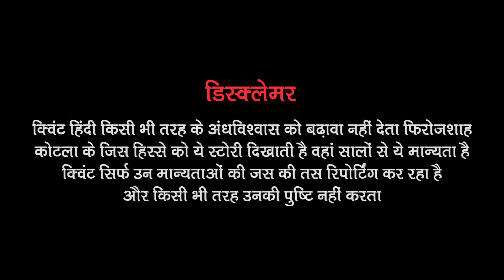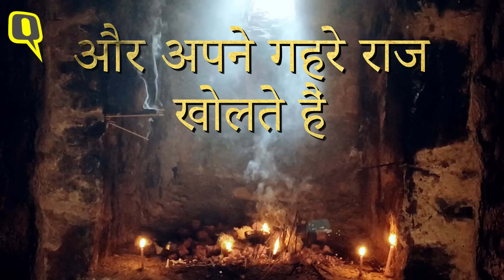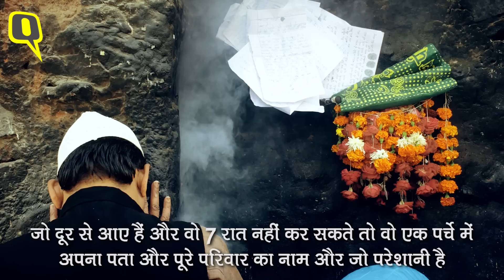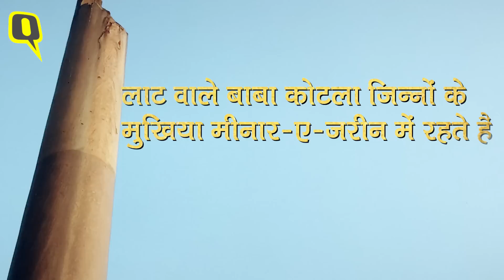खंडहर, जिन्न और भक्ति, फिरोज शाह कोटला का रहस्य- Quint Hindi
दिल्ली के फिरोज शाह कोटला में एक तरफ स्टेडियम है, जहां अनिल कुंबले ने 10 विकेट लिए तो सचिन तेंदुलकर और सुनील गावस्कर ने कई यादगार पारियां खेली हैं. दूसरी तरफ यहां एक खंडर सा किला है जहां रहस्यमयी जिन्न रहते हैं, जो मानने वालों की मुराद पूरी करते हैं. फिरोज शाह कोटला में जिन्नों का भी डेरा है यहां कई लोग जो आलौकिक शक्तियों पर विशवास करते हैं यहां अपनी समस्याओं के समाधान के लिए आते हैं. अपने सबसे गहरे और डरावने राज को साझा करते हैं. इतना ही नहीं यहां कई लोग झाड़-फूंक करवाने भी आते हैं जिन्हें लगता है कि उनके ऊपर किसी बाहरी ताकत का साया है कोई शैतानी ताकत उनपर हुकुम चला रही है. यकीन मानिये ये सब प्रक्रिया देख कर आप चौंक जायेंगे.